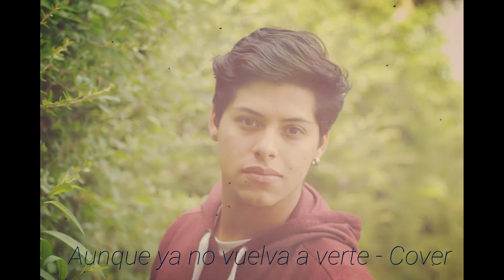Aunque ya no vuelva a verte/Gian Marco (Cover-Martín Acuña)